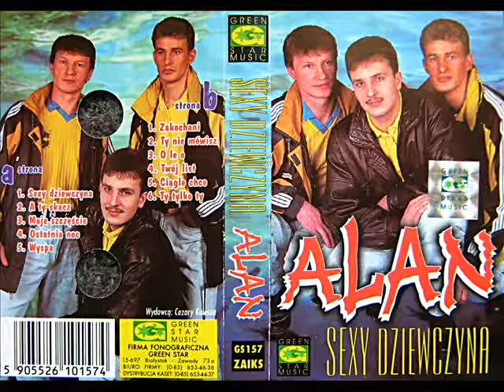Alan - Wyspa [Sexy Dziewczyna (Green Star) (GS 157)] (Polskie Disco Dance)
Poszukuję drugą stronę do tej okładki